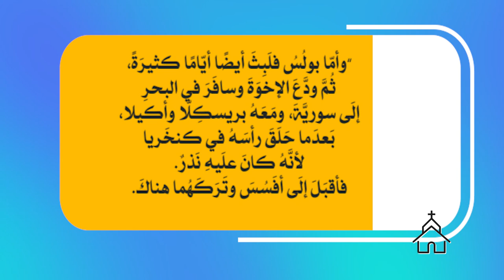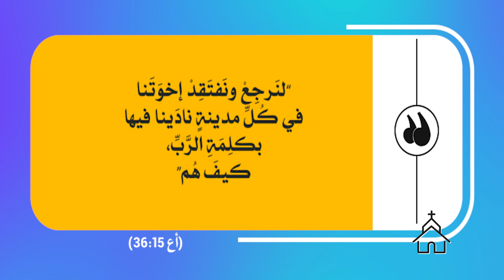قصة الكنيسة | الحلقة رقم 40 | الرحلة التبشيرية الثانية 6